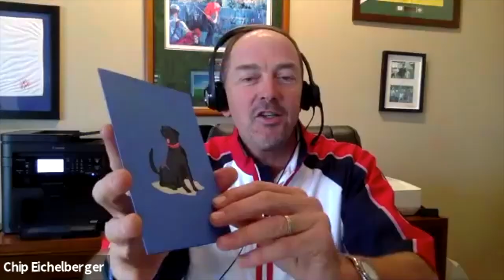Panel Discussion Accelerating End of Year Business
It’s the end of the year, do you know where your quota is at? Maybe you’re on track to hit your quota, but want to keep up the momentum and go above and beyond. Or, maybe you’re not even close to hitting your quota, but want to get as close as possible to your end of the year goal.

Join us to get actionable insight from Spencer Marona, Janice Mars, and Chip Eichelberger into how to accelerate your end of year sales.